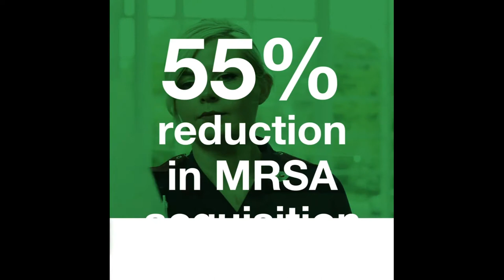ROAD: MedTech Communications Showreel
We all have a story to tell, particularly the innovators of the world. The ones we like to worth with. We help brands and businesses to find their compelling truth, to write their own stories, and we make those stories connect with the world. If you're an innovator and want to tell your story, talk to ROAD.